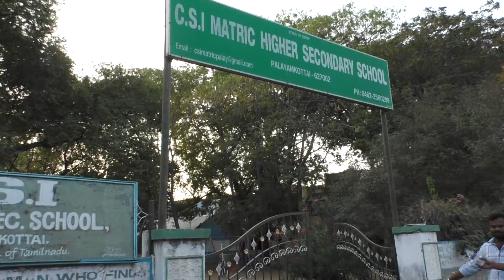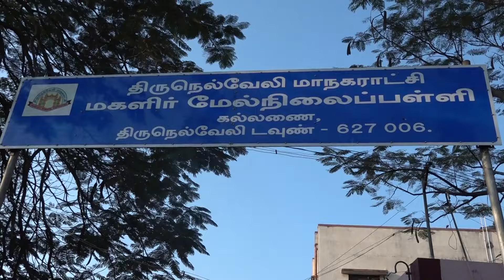TNPSC GROUP - II / II A MAINS EXAM | Suresh IAS Academy